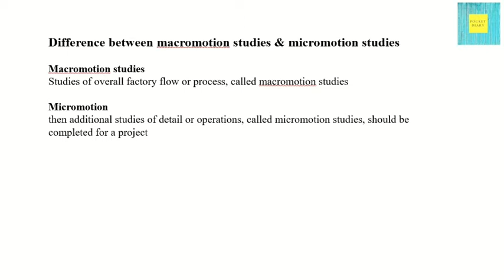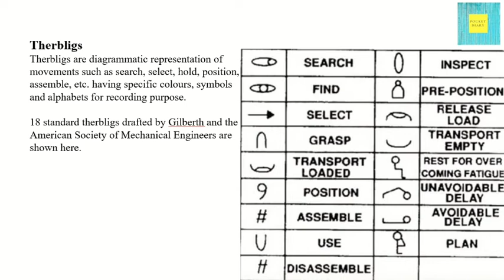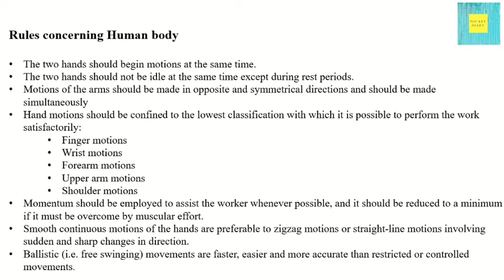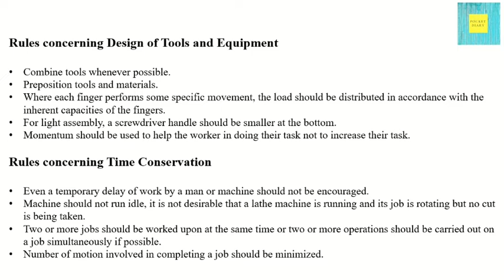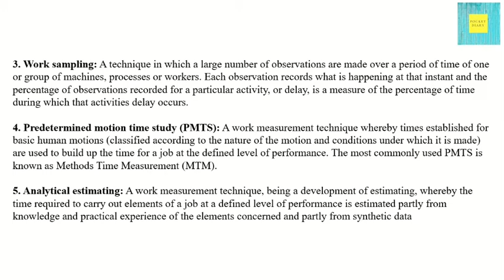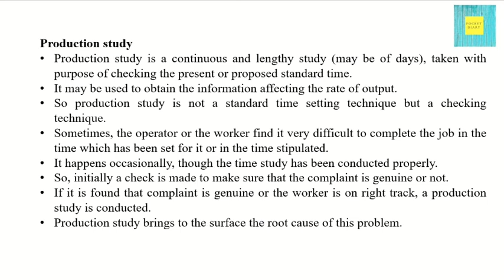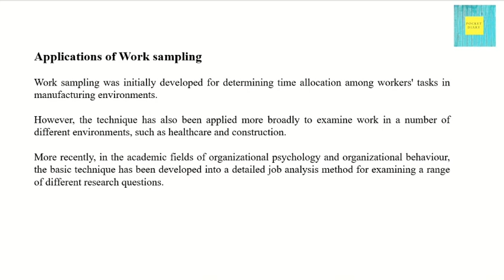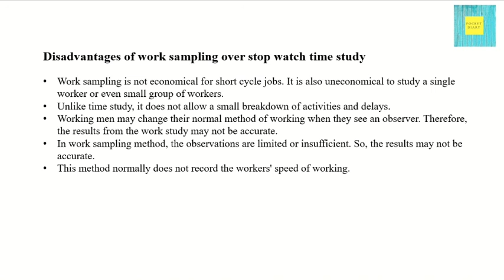Explanation of method study|stop watch time study|work sampling etc...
There will be a series of videos containing full syllabus of industrial engineering subject of B.tech and Diploma Mechanical Engineering.

Watch Previous classes for better understanding about this

Industrial engineering focuses on improving processes.  Industrial engineers analyze and optimize systems such as waiting in line at a theme park, boarding an airplane, helping people at a bank, answering calls at a call center, as well as manufacturing processes such as making airplane parts, car parts, household appliances, food, soda, bottled water, and so on.  Industrial engineers will have to take a wide range of support classes such as calculus, physics, chemistry, circuits, and materials engineering.  Although the most important support class that an industrial engineer will take is statistics.  Statistics is crucial because in the real world processes, such as time it takes to help a customer in line, often can follow some kind of distribution,  (which can't be represented by an equation as easily).  Overall industrial engineering is great if you enjoy statistics, working with people, and optimizing profits and time for companies.